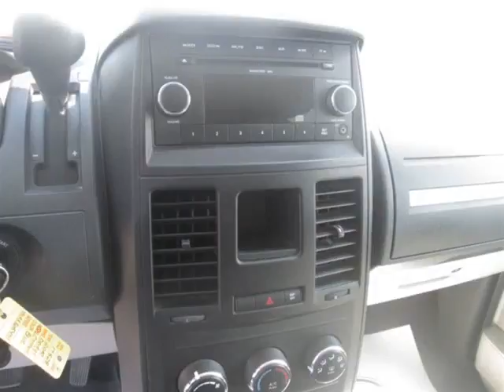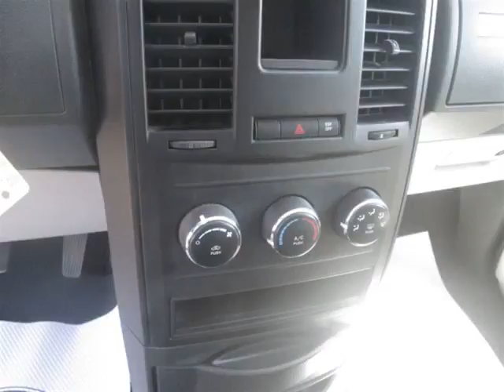Edwards Mazda - 2010 Dodge Grand Caravan SE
Edwards Mazda - 2010 Dodge Grand Caravan SE 17528